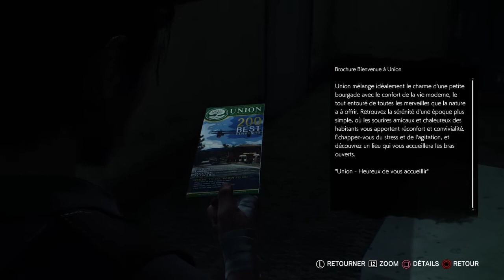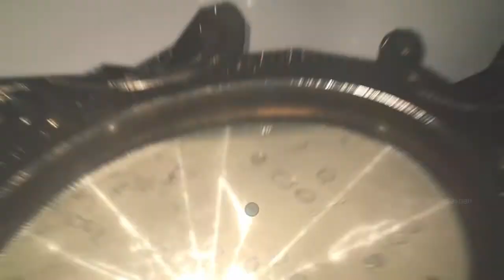THE EVIL WITHIN 2 : Chapitre 3